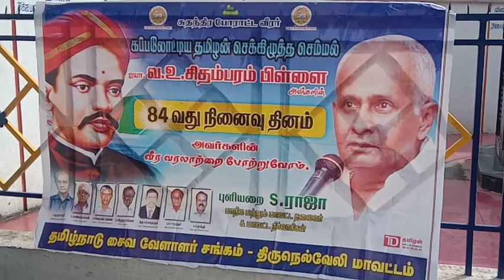வ உ சி சிலைக்கு சைவ வேளாளர் சங்கம் சார்பில் மாலை அணிவிப்பு